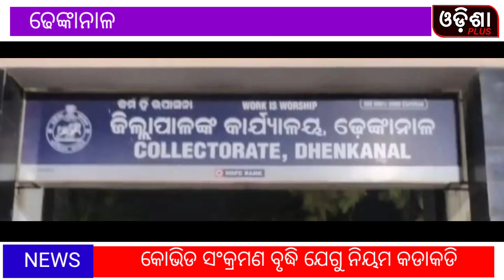କୋଭିଡି ସଂକ୍ରମଣ ବୃଦ୍ଧି ଯୋଗୁଁ ନିୟମ କଡାକଡି ପାଳନ ପାଇଁ ଜିଲ୍ଲା କାର୍ଯ୍ୟାଳୟରେ ବୈଠକ ଅନୁଷ୍ଠିତ ହୋଇଯାଇଛି